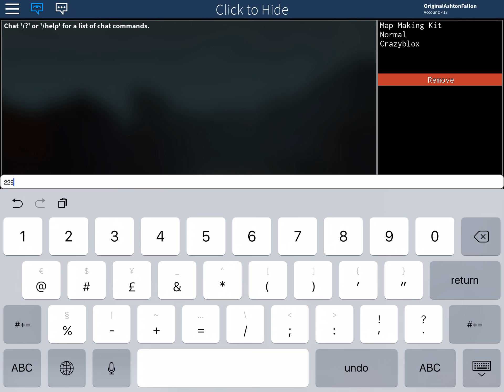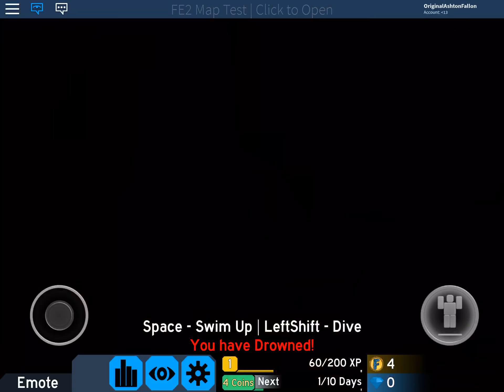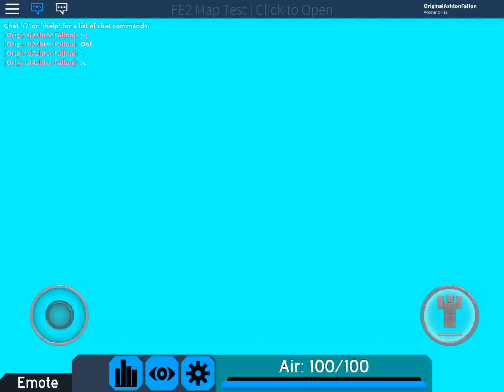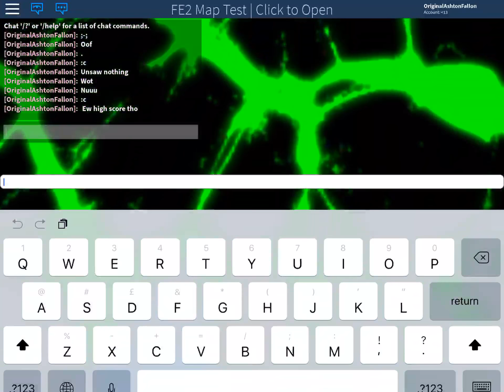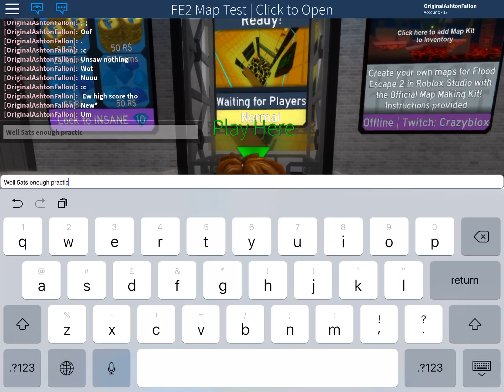The pathetic challenge ( Fe2 Maptest ) practicing map